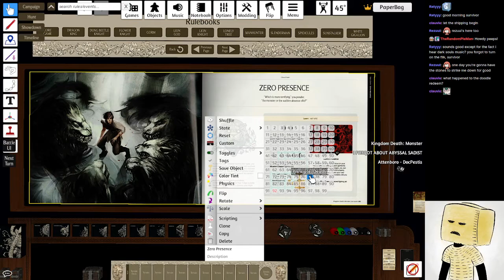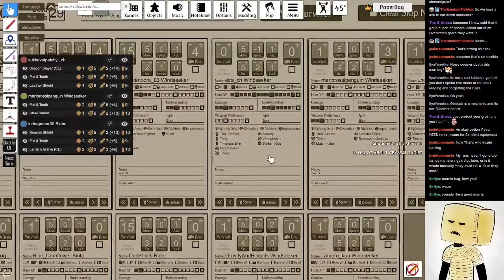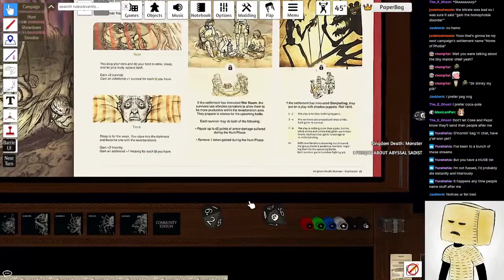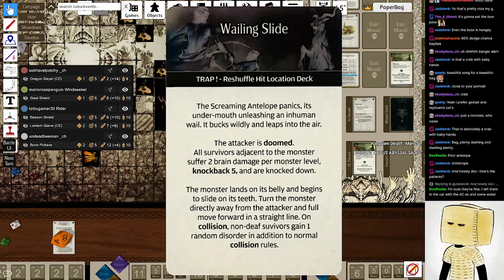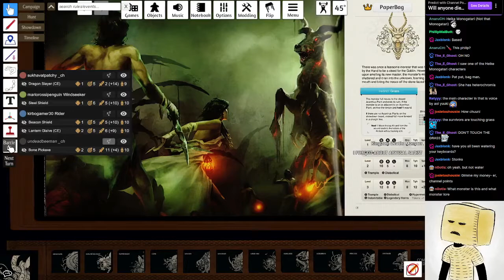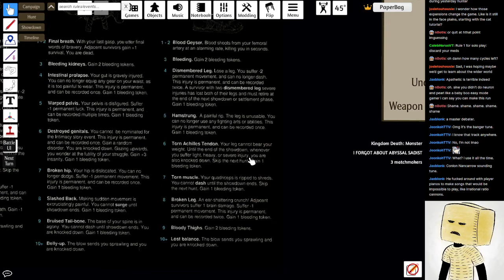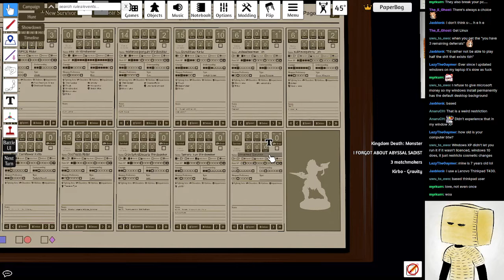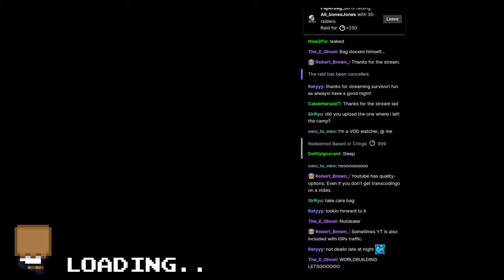Kingdom Death: Monster (CE) - LY25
Antelopes are almost never difficult, even at Lvl 3. The -1 strength hunt event is annoying, though.